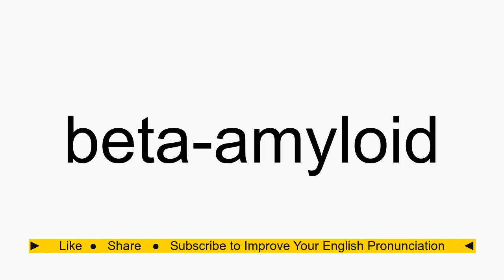How to pronounce beta-amyloid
beta-amyloid American English pronunciation. How to pronounce beta-amyloid correctly. How to say beta-amyloid in proper American English.